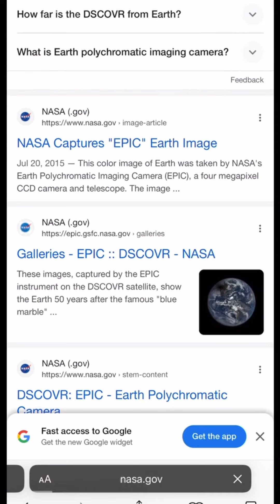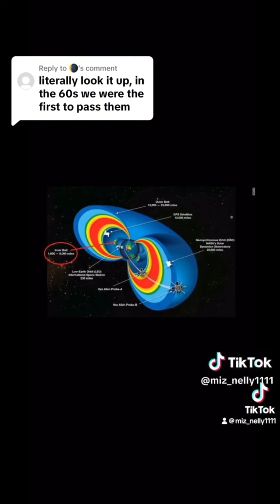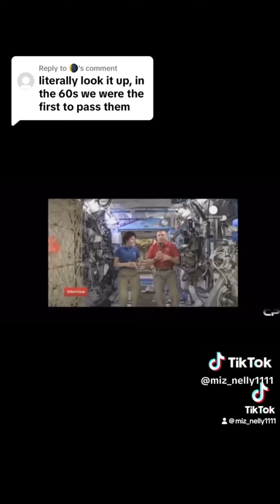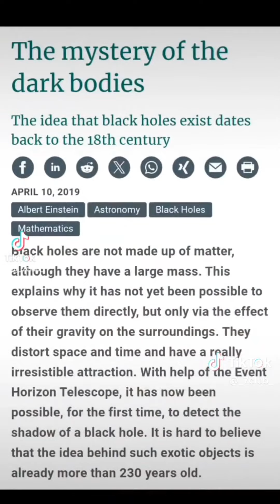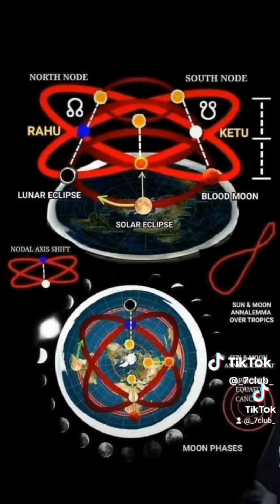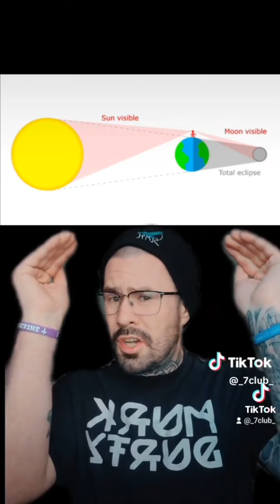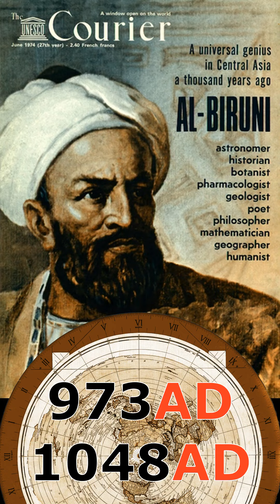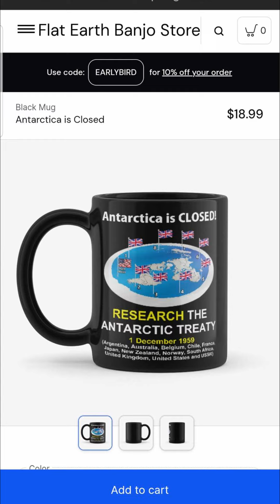"They Spend a Ton of Money Fighting Against Flat Earth!"